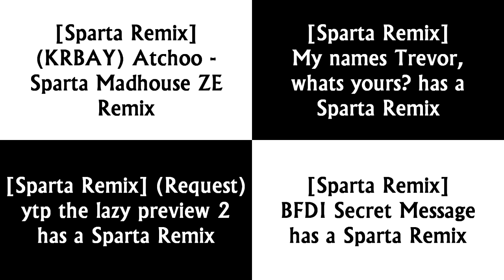Sparta Remixes Side by Side 14